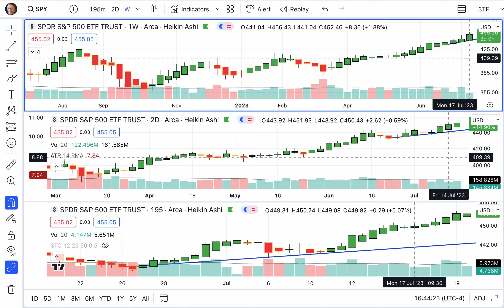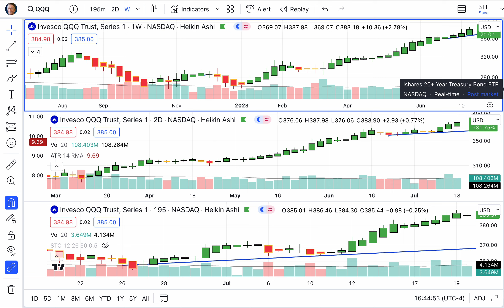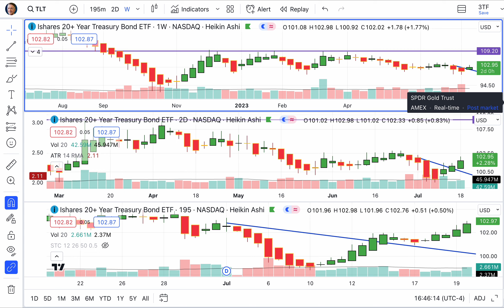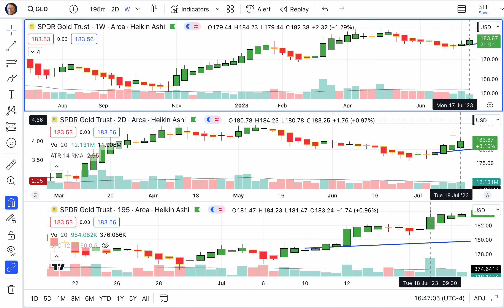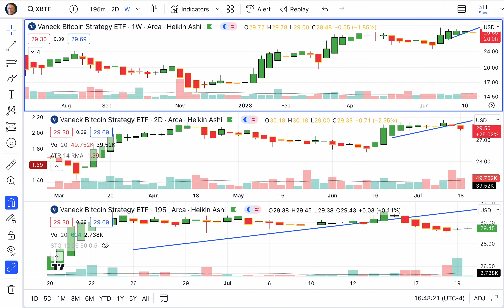Today’s Stock, Bond, Gold & Bitcoin Trends, Thursday, July 20, 2023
No man’s knowledge can go beyond his experience. – John Locke